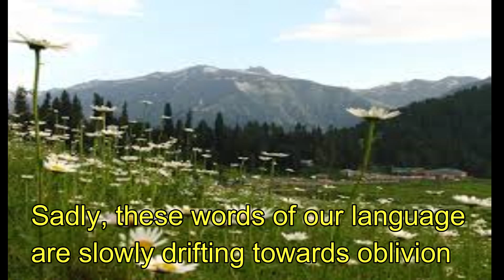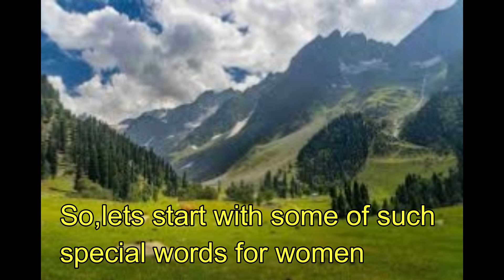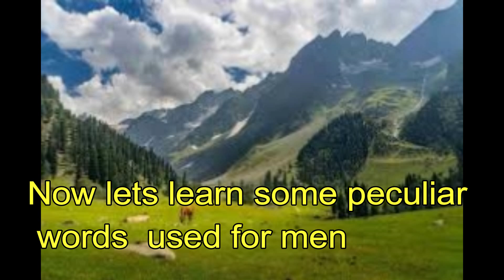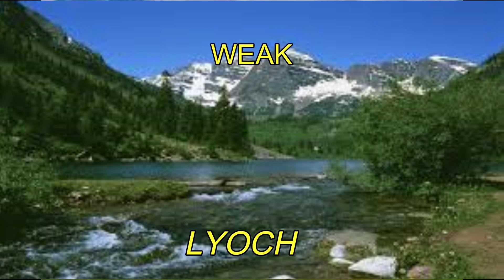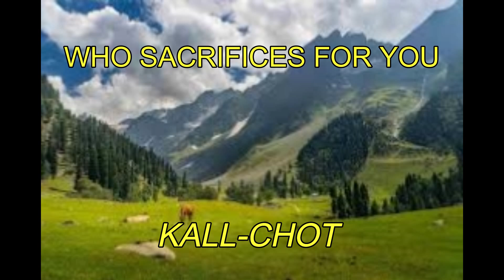Kashmiri Adjectives for People Part 1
This video gives different words which are used for stating different traits exhibited by people in Kashmiri language.